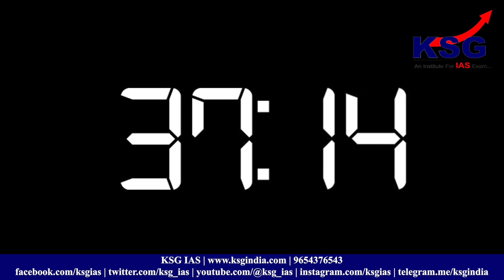eMock 55, eMock With Dr Khan, UPSC Interview 2024, KSG India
KSG Branches
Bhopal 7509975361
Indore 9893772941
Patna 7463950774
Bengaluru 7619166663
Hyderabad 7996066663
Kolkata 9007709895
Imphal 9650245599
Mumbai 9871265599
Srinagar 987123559